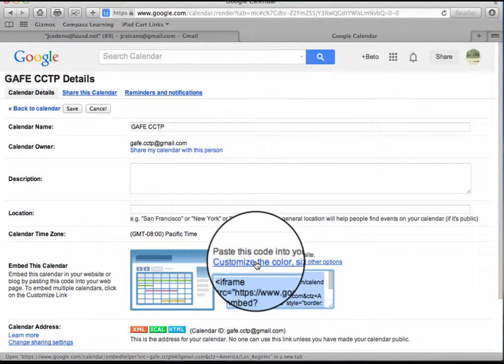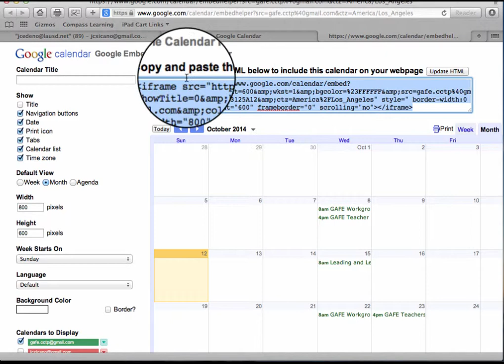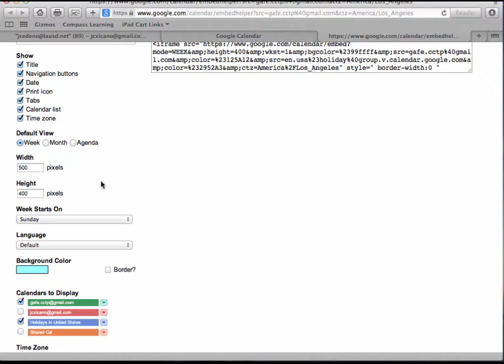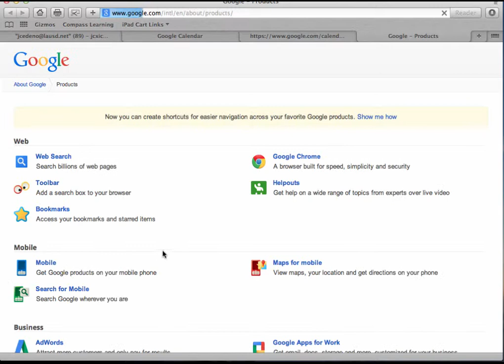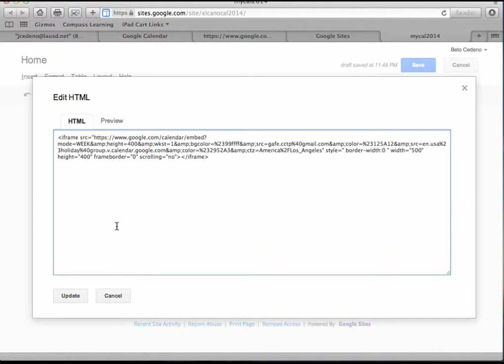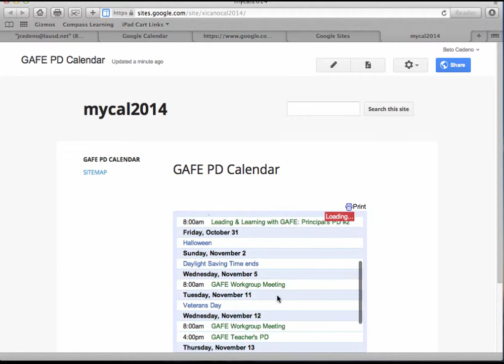Embedding Google Calendar in your Website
Step by step process onhow to embed a Google Cal into your website